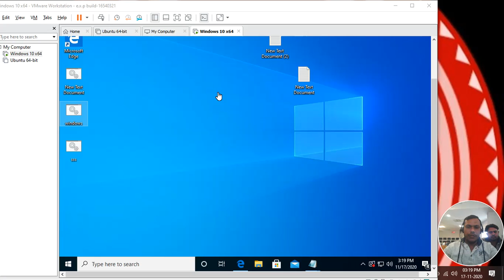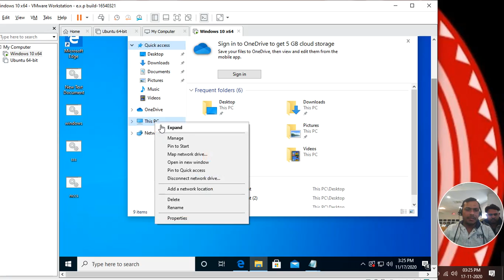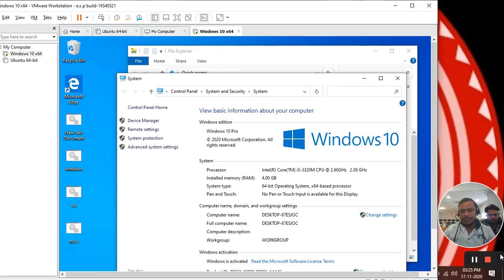How to Activate Windows 10 Without any key विंडोज 10 को एक्टिवेट कैसे करें | HINDI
All windows versions Activate  7/8/10 IIFREE FREE
आप इन Step  को फॉलो कर के आप अपना Windows  को Active  कर सकते  है

windows defender disable windows 10
Start _Setting_update &security_Windows security_virus & threat protection_manage settings.
Switch Real-time protection to Off.

1:-copy all the text (Ctrl+C).
 2 :-open a new text document to paste the copy text (Ctrl+V).
 3:-Save as file’ in any name (nccs.cmd) but when you finish typing the file name, add (.cmd)
 4:-nccs.cmd. file Run as administrator.
 5. Wait for a few minutes and windows activate automatically.